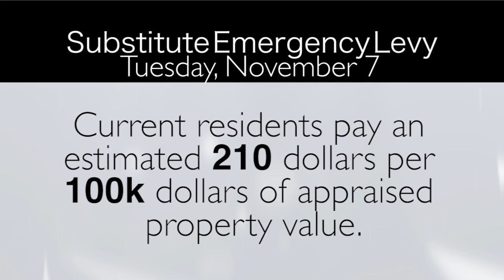Substitute Emergency Levy - November 7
Important information about the substitute emergency levy for Beavercreek City Schools that will appear on the November 7 ballot.